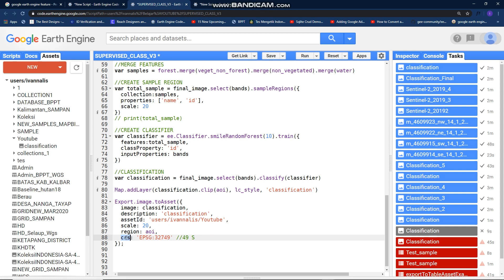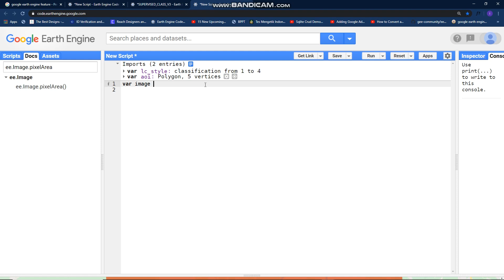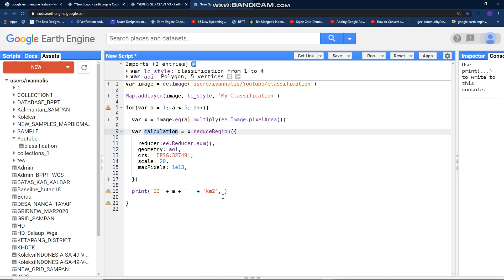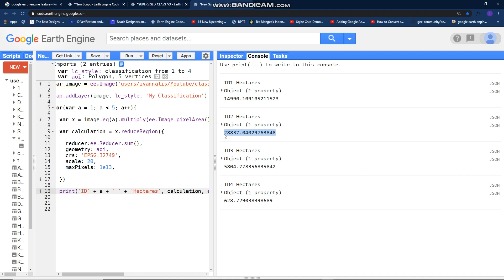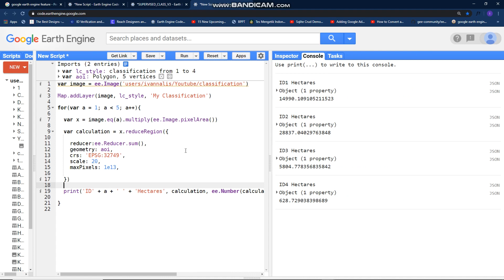Google Earth Engine Tutorial: #3 Area Calculation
This Google Earth Engine video tutorial will show you how to calculate the area from Supervised Classification result using the Sentinel-2 image and Random Forest Algorithm.

Supervised learning is the machine learning task of learning a function that maps an input to an output based on example input-output pairs. It infers a function from labeled training data consisting of a set of training examples (Wikipedia).

Random forests or random decision forests are an ensemble learning method for classification, regression, and other tasks that operate by constructing a multitude of decision trees at training time and outputting the class that is the mode of the classes (classification) or mean prediction (regression) of the individual trees. Random decision forests correct for decision trees' habit of overfitting to their training set (Wikipedia).

If I made some mistakes, please share your input in the comment.